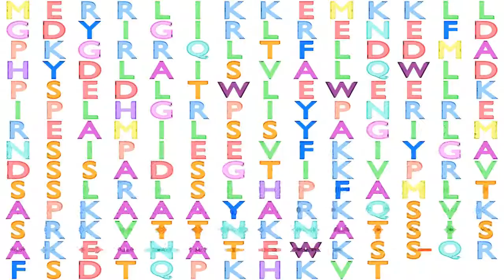Gene Music using Protein Sequence of C2orf80 "CHROMOSOME 2 OPEN READING FRAME 80"